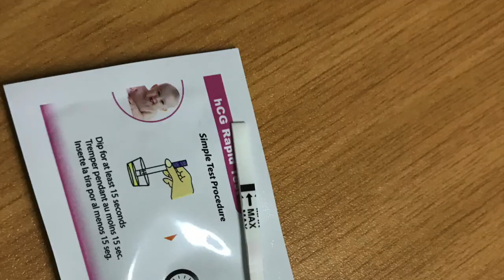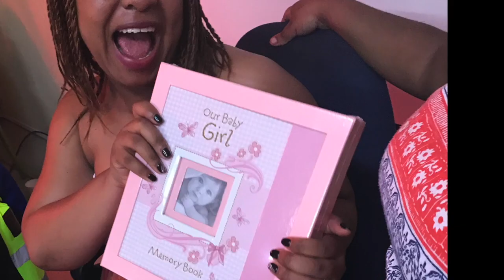Cake Smash by Massy as she turns one